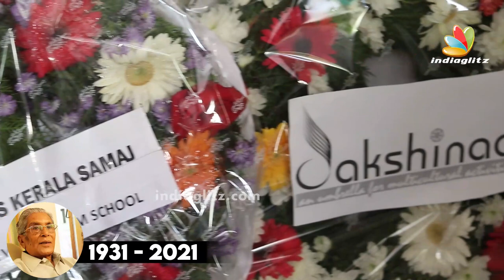Siddique, Baburaj & More Celebs Pays Last Respect to K S Sethumadhavan | Latest News